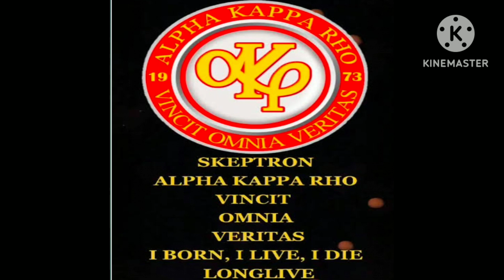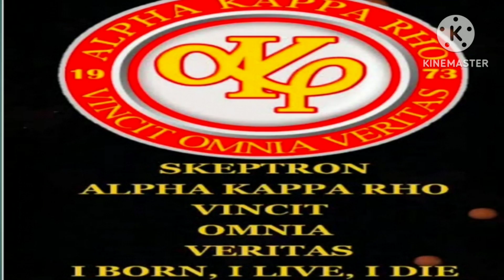AKRHO SONG//akrho Girl